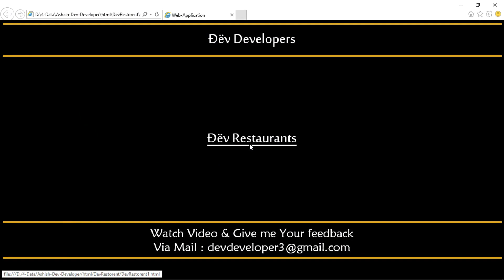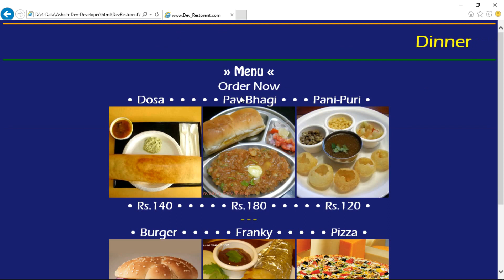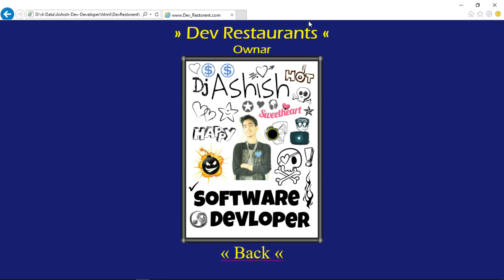Dev Restaurants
This Web Application Presents the food Menu of Dev Restaurants.